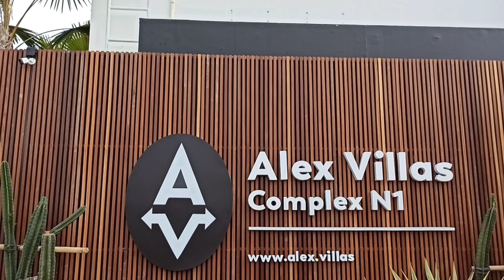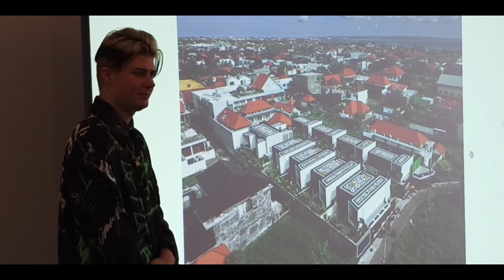Seniman Rusia Suarakan Perdamaian Melalui Karya Kaligrafi di Atap Pengusaha Ukraina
Seniman Rusia, Pokras Lampas, berkesempatan untuk menorehkan kaligrafi terbesar di Indonesia. Kaligrafi bertemakan perdamaian ini dilukis di atap villa seluas 980 m2 milik pebisnis properti asal Ukraina, Alex Stefan. Karya yang bertajuk “World United”ini dibuat dalam lima bahasa – Rusia, Ukraina, Inggris, Indonesia, dan Tiongkok.

Karya bertemakan perdamaian ini dinilai cocok untuk ditorehkan saat ini, di tengah situasi dunia yang sedang tidak menentu, terutama karena adanya ketegangan militer diantara negara Rusia
dan Ukraina. Bali secara khusus dipilih karena letaknya yang strategis sebagai tempat berkumpul
berbagai orang dari mancanegara, mulai dari wisatawan, insan kreatif, dan pebisnis. Di tengah pandemi yang sedang berlangsung, pengunjung dari mancanegara tetap berupaya dapat mengunjungi Pulau Dewata ini.